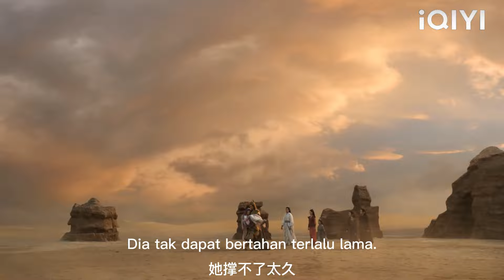Identiti sebenar gadis yang mati itu ialah Penguasa dunia bawah tanah, akan dihidupkan semula.💖